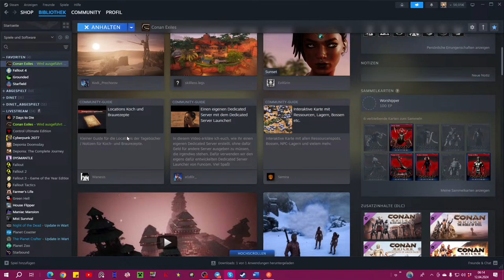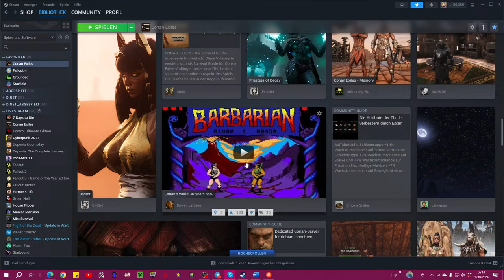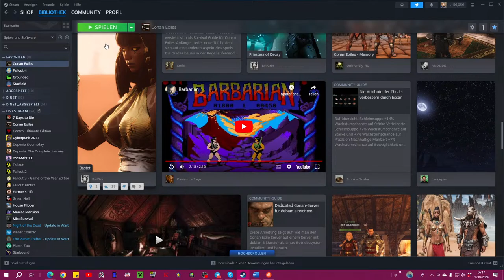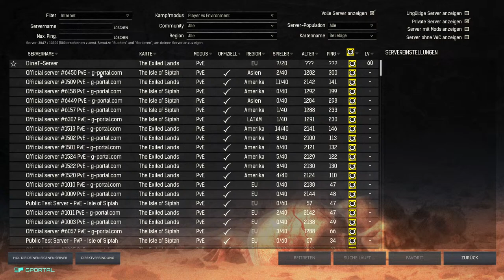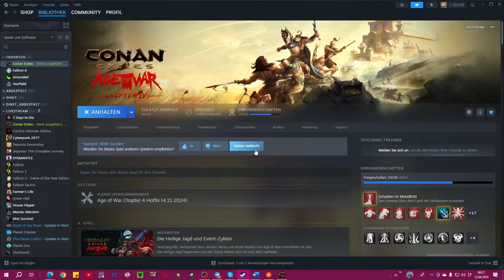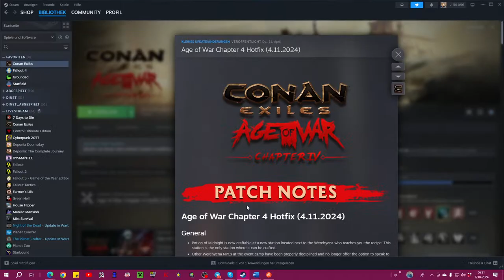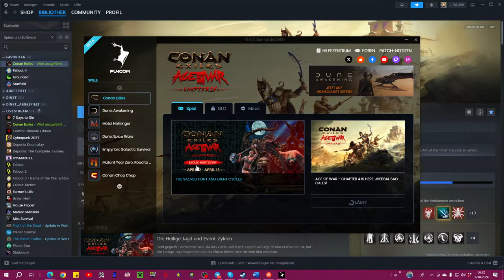Let’s Play Livestream #442 DineT-Server-Stream Age of War – Kapitel IV Stream | Conan Exiles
Noch einen Monat ist der DineT-Server mit Conan Exiles online? Ihr könnt dafür sorgen, dass er noch länger läuft.

Aufnahme: FRAPS, ShadowPlay, OBS Studio
Streaming: OBS Studio, Restream, XSplit Broadcaster, Wirecast
Schnitt: Adobe Premiere Pro CS6, Adobe Premiere Pro CC
Kodierung: XMedia Recode, Adobe Media Encoder 2019
Farmer’s Father: Save the Inocence
⯈ Entwickler: Freemid SA
⯈ Herausgeber: Freemind SA, PlayWay
⯈ Release: (Early Access: 29. März 2023)
⯈ Plattform: Microsoft Windows,
⯈ Engine:
⯈ Genre: Simulationscomputerspiel, Casual Game, Indie Game, Adventure, Actionspiel
⯈ Thematik: Farm, Alkohol, Bauernhof, 1950
⯈ Spielmodi: Einzelspieler
⯈ Bedienung: Tastatur und Maus
⯈ Systemminima: Betriebssystem: Windows 7
Prozessor: Intel Core i5
Arbeitsspeicher: 8 GB RAM
Grafik: NVidia GeForce GTX 750
DirectX: Version 10
Soundkarte: DirectX compatible

⯈ Medien: Download, Steam
⯈ Sprache: Deutsch, Englisch, Polnisch, Französisch, Italienisch, Spanisch, Koreanisch, Russisch, Chinesisch, Türkisch, Tschechisch, Ungarisch, Brasilianisches Portugiesisch
⚠ Altersfreigabe: ? PEGI ? – Alcohol addiction